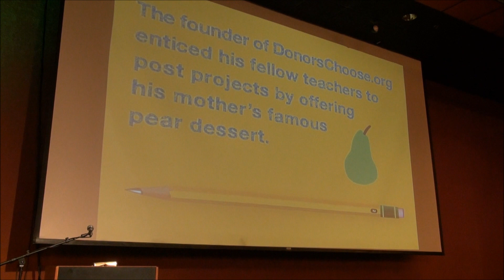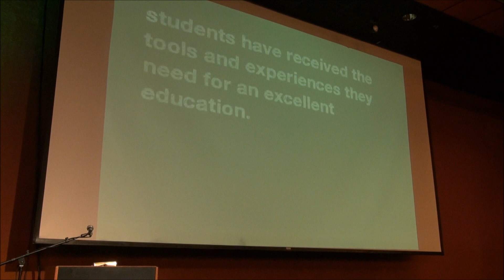Ken Donors choose